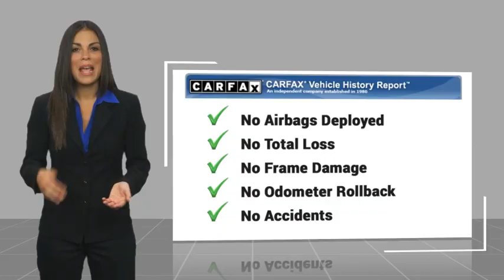2007 Scion tC Pasadena Los Angeles Glendale Alhambra Cerritos Orange County 1LP00048A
2007 Scion tC Base